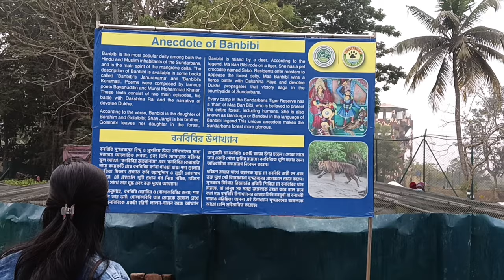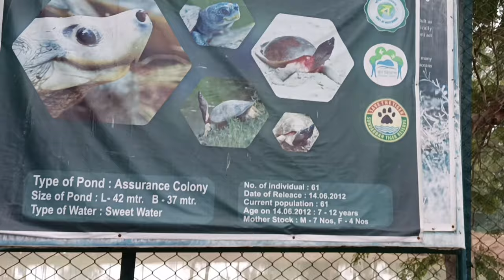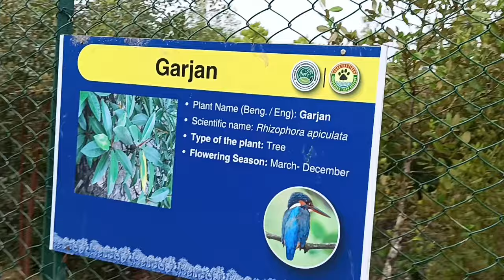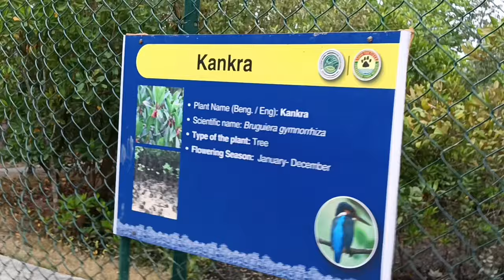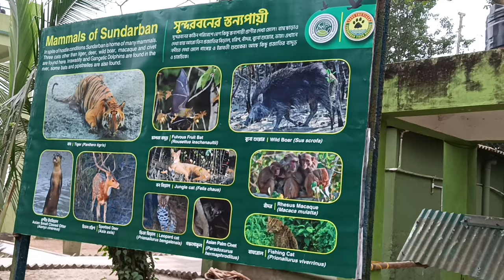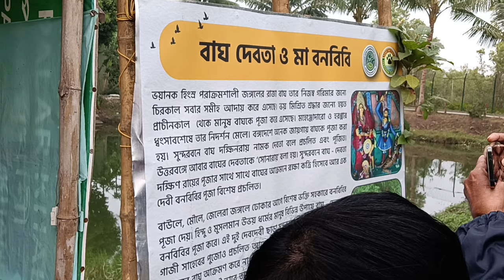Sundarban tour|| Part-3 || Kolkata to Kolkata|| Low cost|| 2night 3days budget tour packages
The Sundarbans is of universal importance for globally endangered species including the Royal Bengal Tiger, Ganges and Irawadi dolphins, estuarine crocodiles and the critically endangered endemic river terrapin (Batagur baska). It is the only mangrove habitat in the world for Panthera tigris tigris species.
The present Sundarban National Park was declared as the core area of Sundarban Tiger Reserve in 1973 and a wildlife sanctuary in 1977.

video: Diganta Biswas

 3 Day 2 night full package Kolkata to Kolkata AC Bus (City service).
Customize Package for any date and month
Contact- Tapan Mandal
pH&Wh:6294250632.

Package includes-
 Fooding- breakfast, lunch, Snacks, Dinner. lodging- Night Stay at Hotel ( O2 Resort) (Sajnekhali Forest Opposite site). Non AC Room.
 Transportation by Car- AC Bus (City service). Pickup point Dharmatala, Science City.
Launch Travel 3 Days
 permission Charge, Guide Charge, Local Cultural program 2 night.
 All total included full package.

3 Day 2 night full package Kolkata to Kolkata, Gadh Khali to Gadh Khali. Per head-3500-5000.

Itinerary- Gosaba Rabindranath Tagore Banglow, Hamilton Banglow, Pakhir jungle, Sajnekhali Forest Watch Tower, Sudhanya Khali watch Tower, Dobanki Forest Watch Tower, Panchamukhi rever, Jharkhaili Tiger Reserve/rescue senter.

Menu- Chicken, Mutton, Vetki Fish, Lobster malai curry, Kakra Curry and meny others.